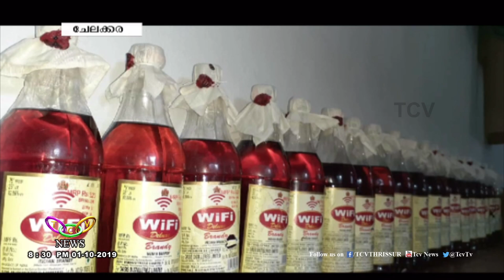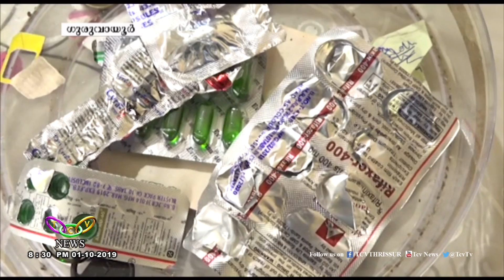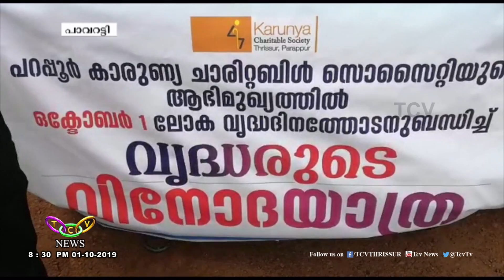TCV NEWS @08 30PM 01 10 2019